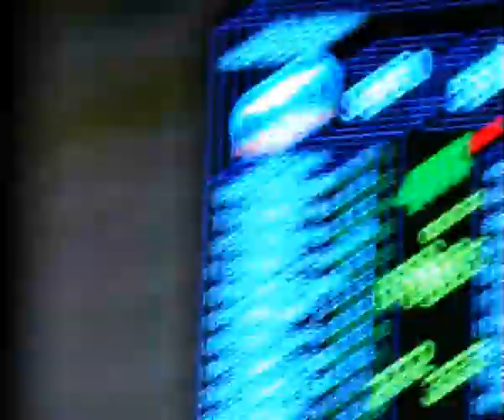BBL Playoffs 2008 Alba vs. Bremerhaven game 1 - highlights 3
Nice passing by Sasha Nadjfeij, hard work  from Femerling and Dojcin to Zwiener, and  points for Fassler and Evans.